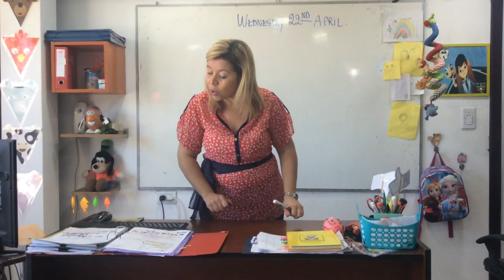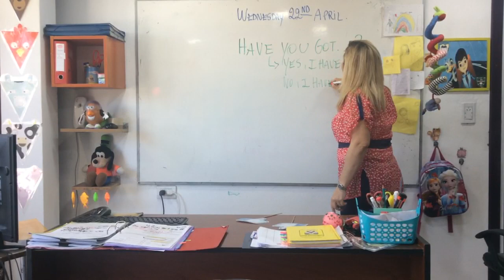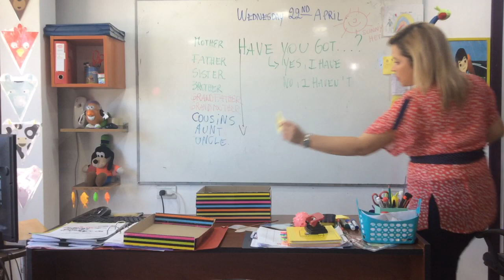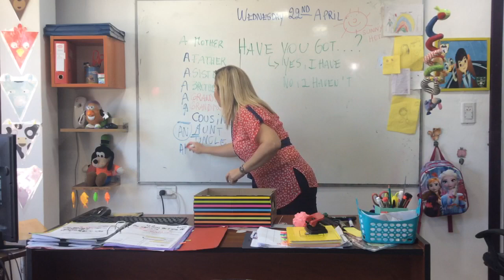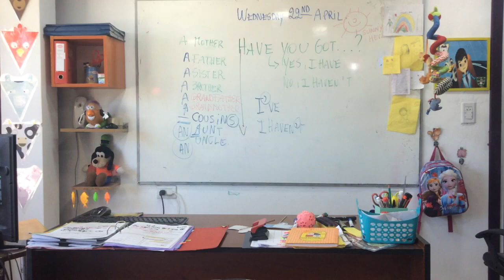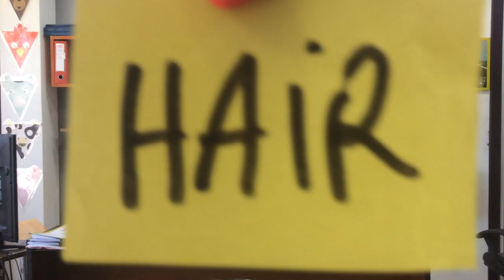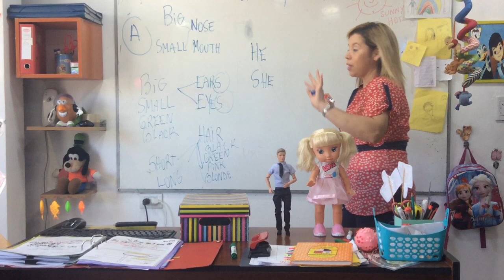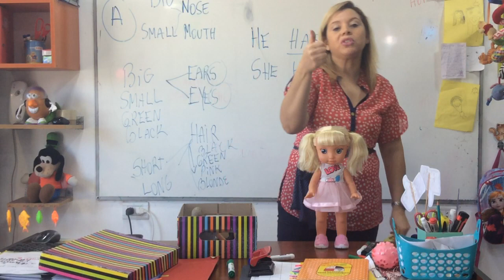VIDEO CLASE 21-04-20 JUNIORS B